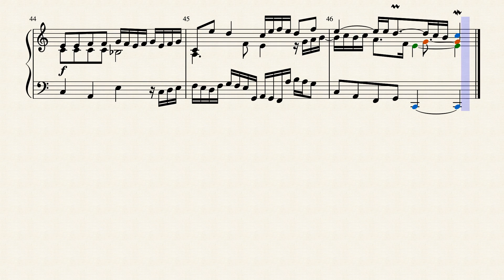Sinfonia 1 (original composition)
Hi all, hope this finds you well.
this my first 3-part invention, some might follow in a foreseeable future.
As always feedback as well as improvement suggestions are welcome.